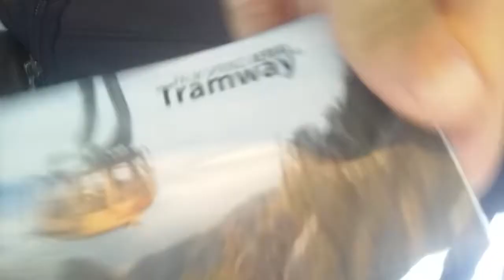Palm Springs Arial Tramway (Up)